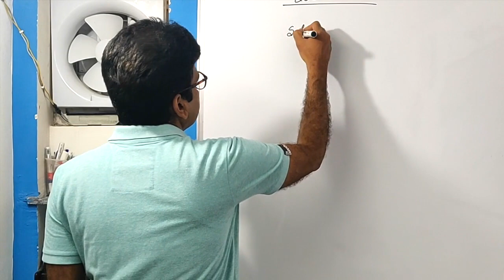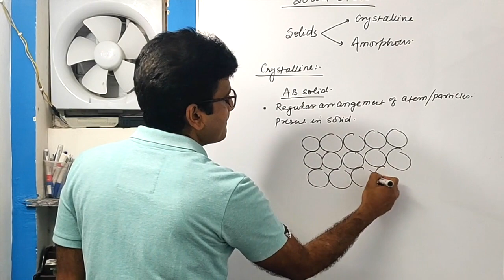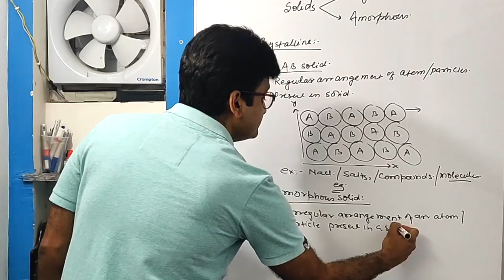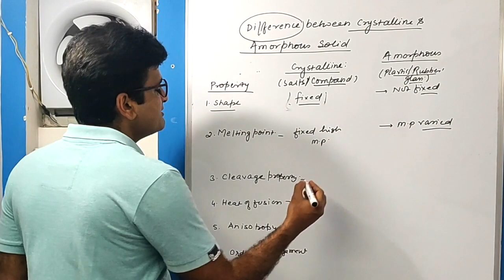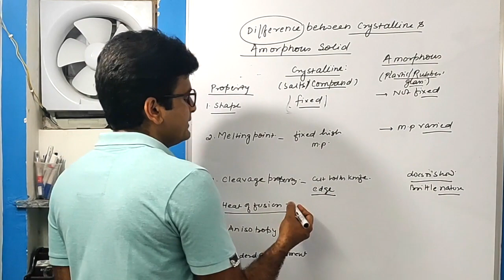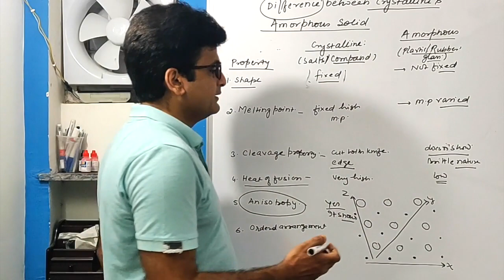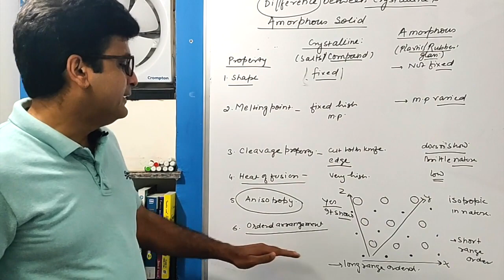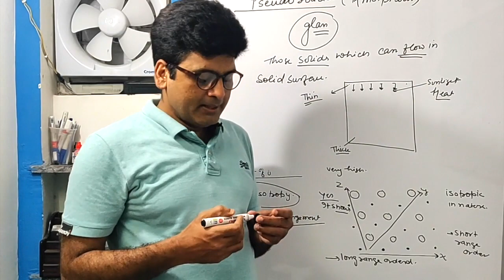Crystalline & amorphous Solid [Hindi] Class-12th|Dr.Ataur Rahman-01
Crystalline and Amorphous Solids#
Difference between Crystalline and amorphous solids#
pseudo Solids OR supercool liquid#